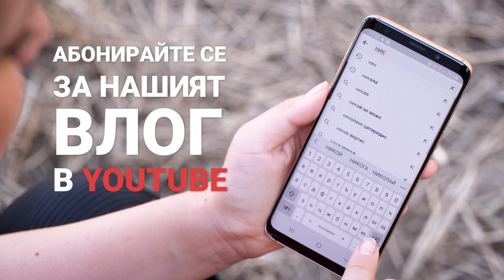АБОНИРАЙ СЕ ЗА НИК ВЛОГ!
Абонирайте се за нашия youtube канал и ще получавате първи известия и достъп до видеата от нашия влог, в който нашите експерти отговарят на Вашите въпроси!